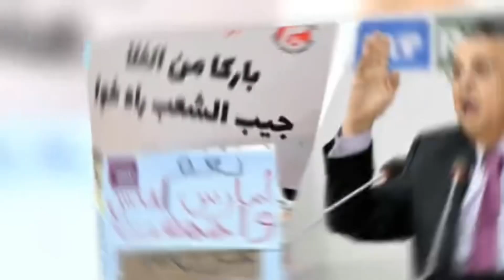هاشتاغ “حكومة الجوع والفواحش”.. لاستنكار غلاء الأسعار وخطة الوزير وهبي لحماية “نشر الفواحش”..!!